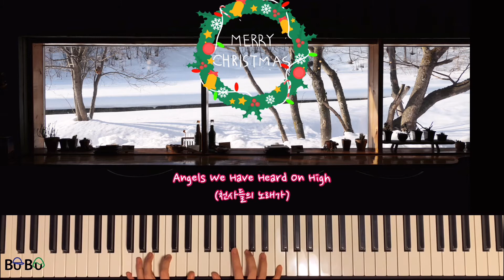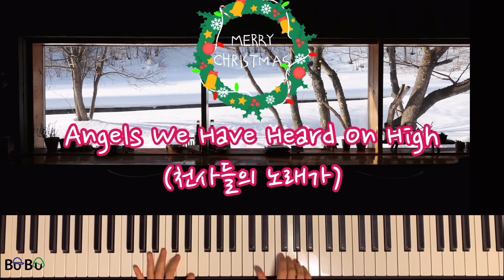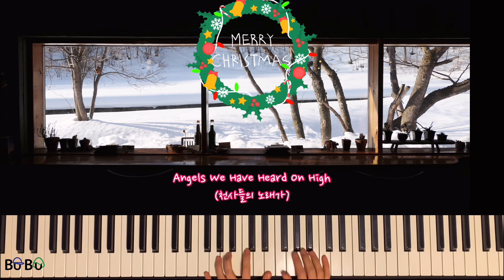[피아노묵상] 천사들의 노래가(찬 125장) Angels We Have Heard On High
Photo and music by Yukunni
1년 전에 같은 찬송을 올렸었는데요 그보다 조금 느리게 다시 연주해보았어요.